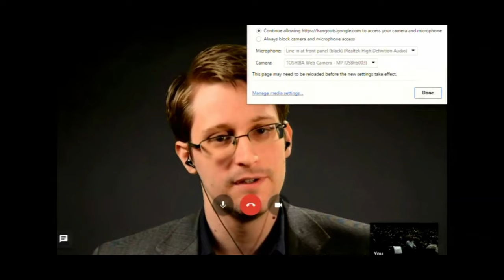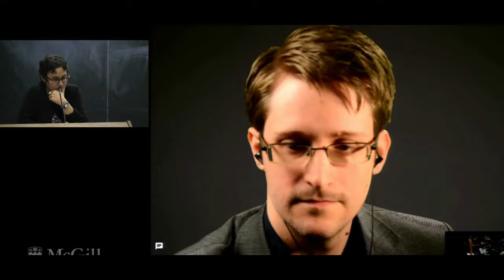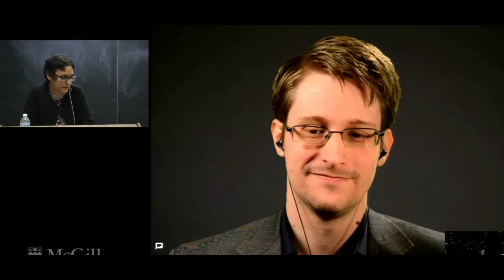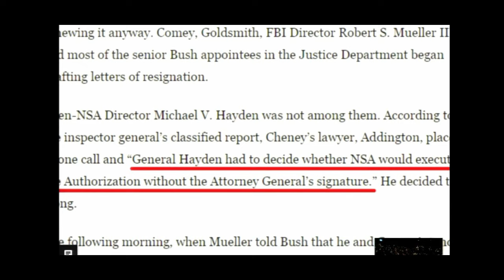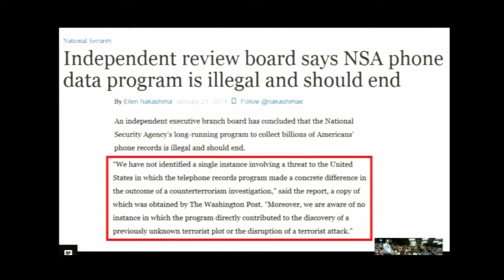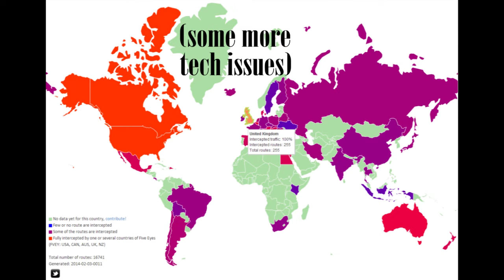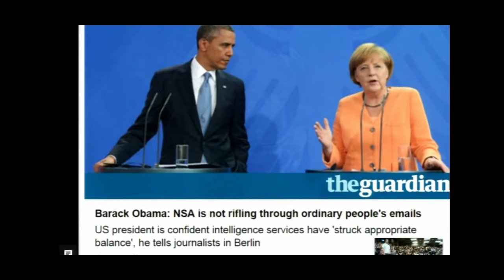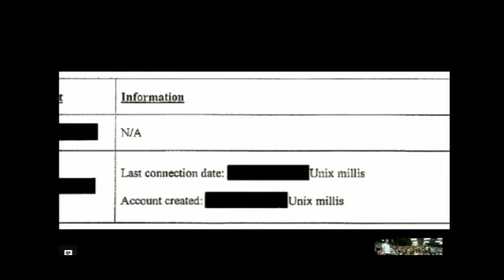Edward Snowden Videoconference at McGill University, Montreal - 02/11/2016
Snowden talked about the NSA, Mass surveillance, the current situation regarding privacy in Canada, the SPVM spying on Patrick Lagacé and other journalists, the Five Eyes Alliance, Metadata, and Democracy, just to name a few.

I have no rights on this video, i recorded the live stream that was public during the videoconference